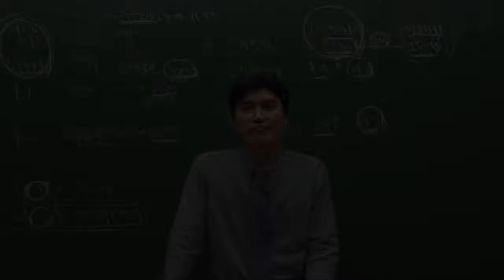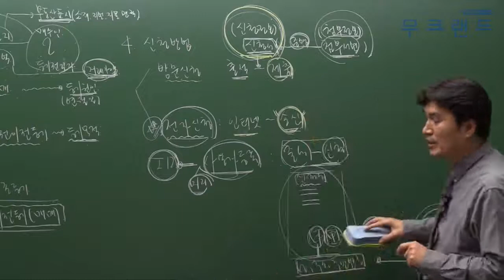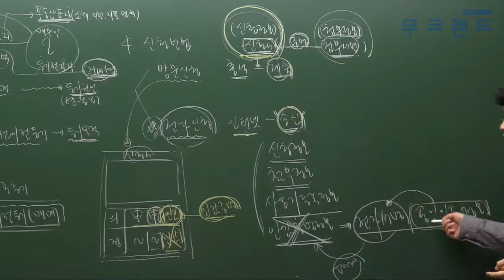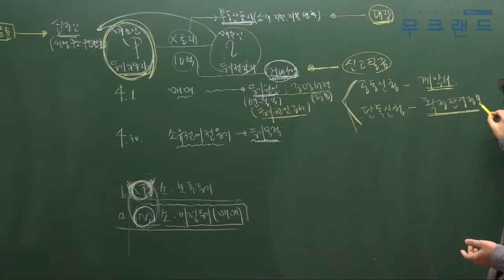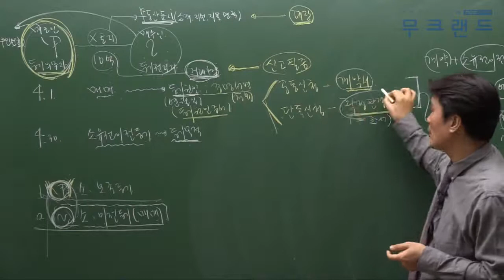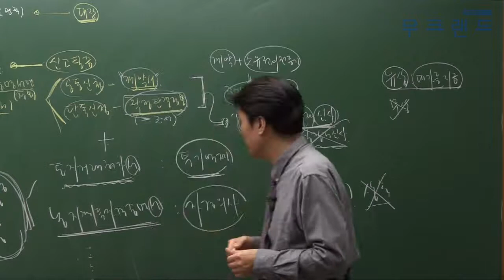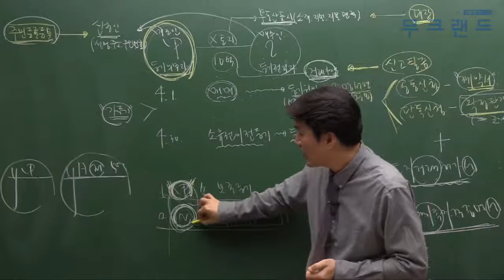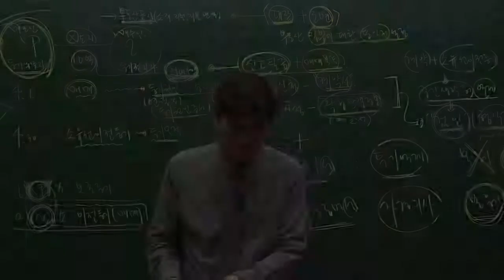공인중개사인강 무크랜드_공시법_ 2018기본이론_16강_전자신청_배세호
- 강좌 소개: 무크랜드(배세호)교수님 2018 기본이론_공시법(총49회차)

2018최신 전 강좌를 무료로 수강할 수 있습니다.